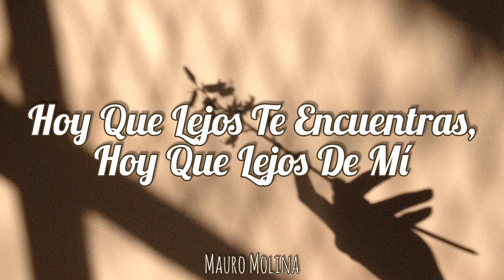Leo Dan - Lita // Letra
•Letra:

🌟"Lita"🌟

Si supieras lo triste,
que es estar lejos de tí
Si no fuera el recuerdo,
yo quisiera morir

Pero yo sé que me quieres,
tú sabes que yo te quiero
Y para toda la vida juntos vivir

Hoy que lejos te encuentras,
hoy que lejos de mí
yo quisiera morir

Pronto estaré yo a tu lado
Donde yo a tí te he besado

No sé que me pasa cuando en tí pienso
Me vienen nostalgías y quiero tenerte
Tenerte bien cerca,
oír se tus labios que me quieres tú

yo quisiera morir